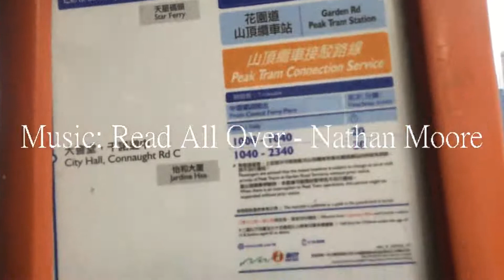NWFB 15C timelapse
Car/Fleet number: VD7479 / 2502
Departure: 17:30 (to Garden Rd.), 17:38 (to Central (Star Ferry) (Big Bus))